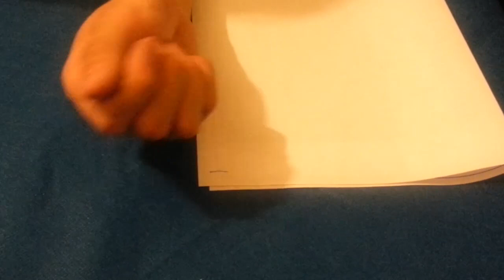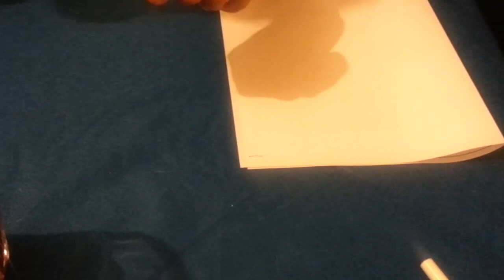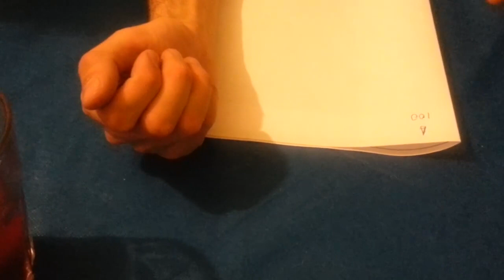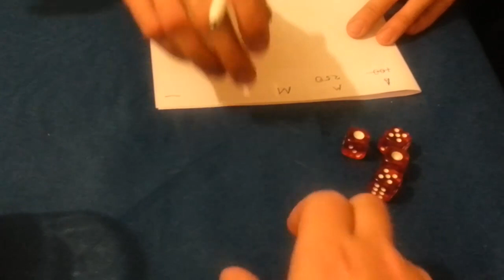ЛУЧШАЯ НАСТОЛЬНАЯ ИГРА В КОСТИ